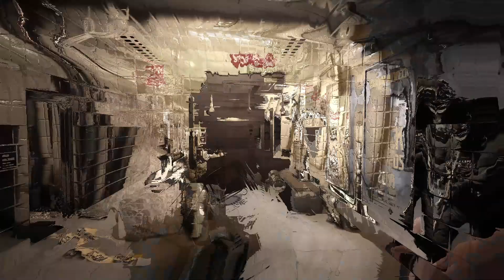Ready or Not: Metro